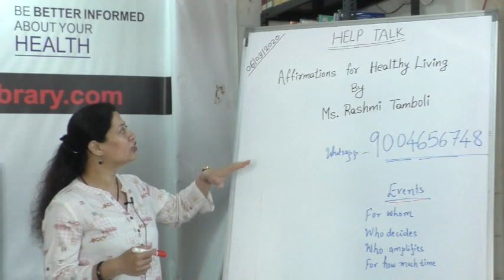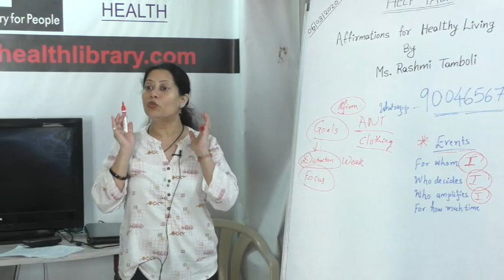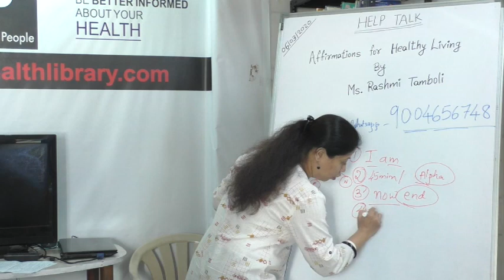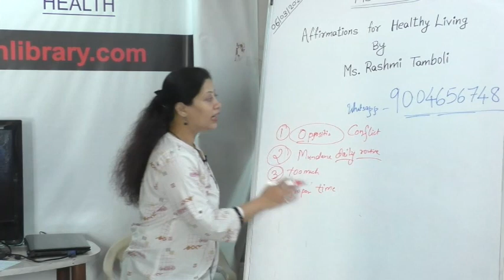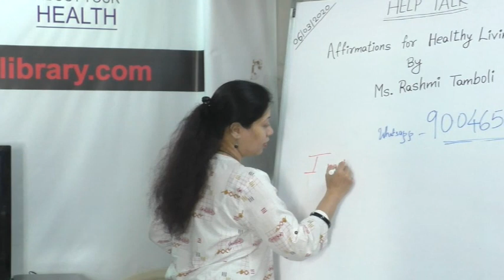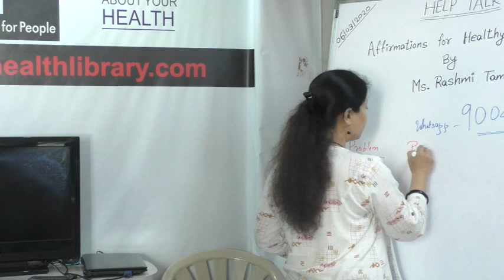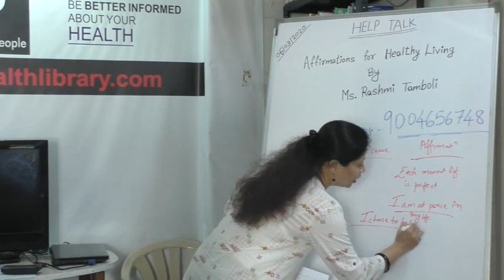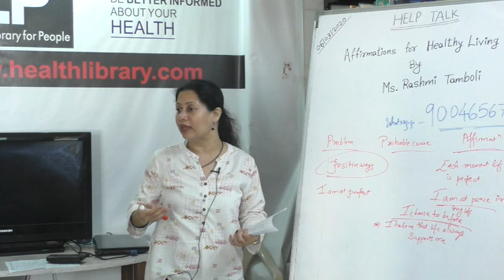HELP TALK : Affirmations for Healthy Living By Ms. Rashmi Tamboli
This video is a talk by Ms. Rashmi Tamboli on 6th March 2020. Topic : Affirmations for Healthy Living. This is part of the HELP Talk series at HELP, Health Education Library for People, the world's largest free patient education library.